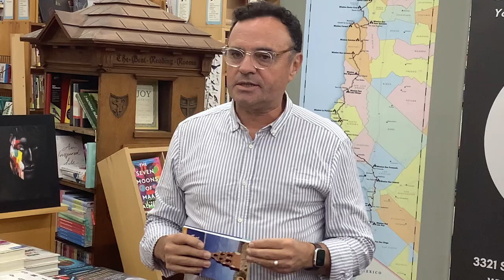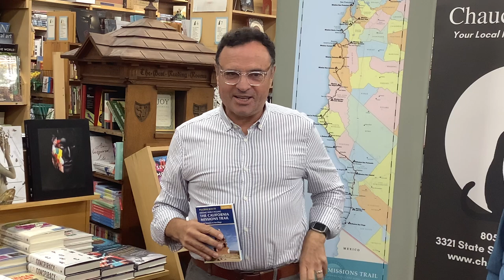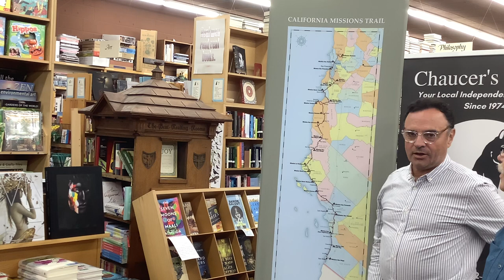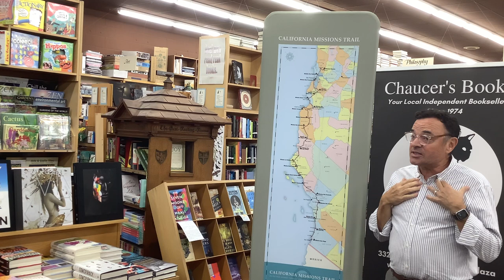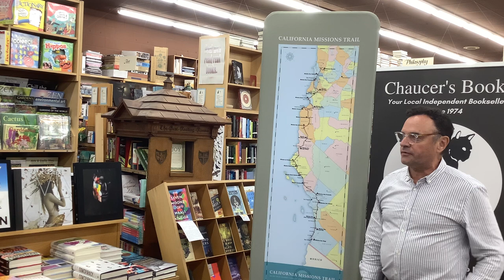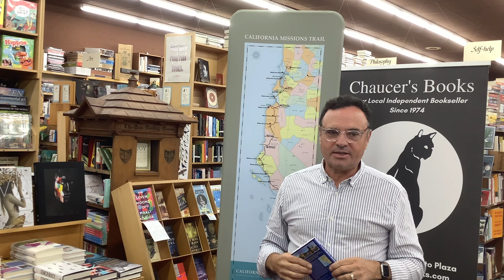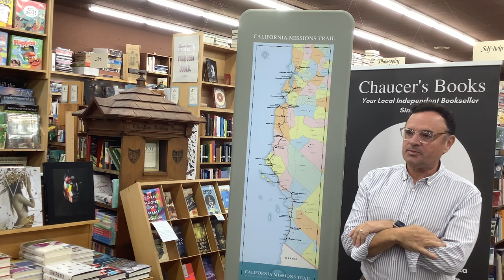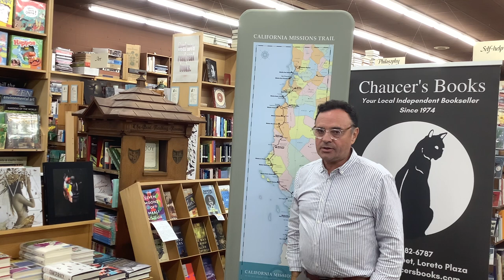Sanford “Sandy” Brown talks about his book on the California’s Mission Trail Route